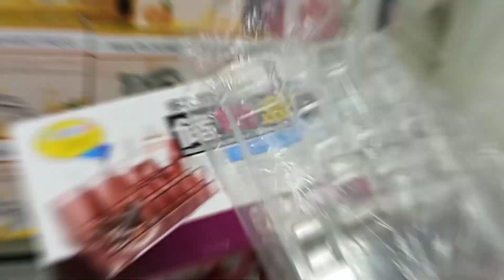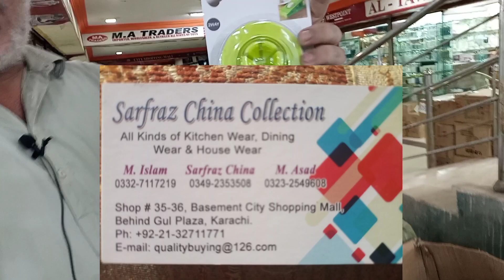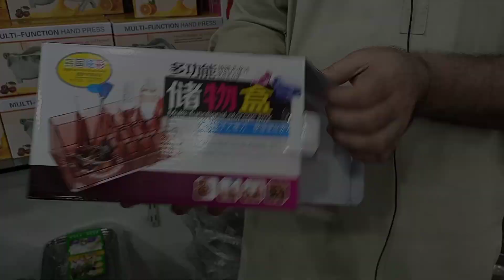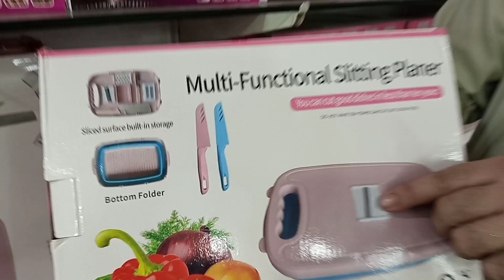Baking Utensils || Makeup Organizer || Kitchen Ware || Wholesale Shop || Sarfraz china store